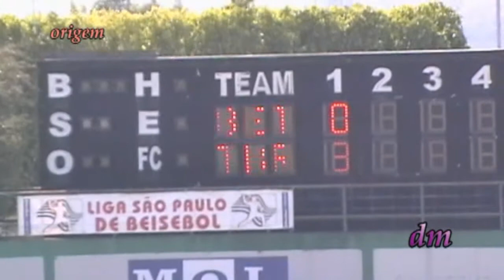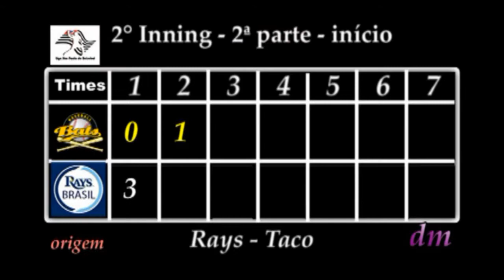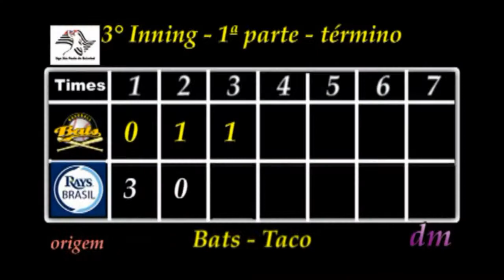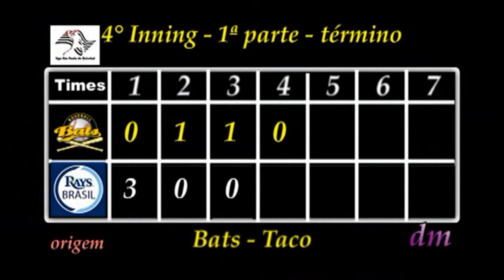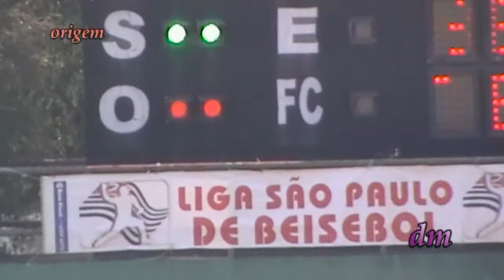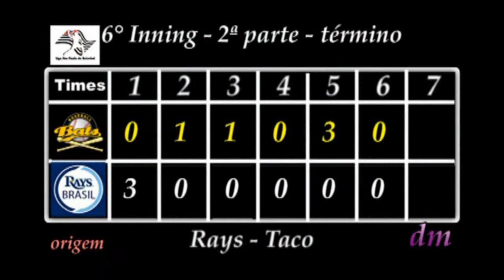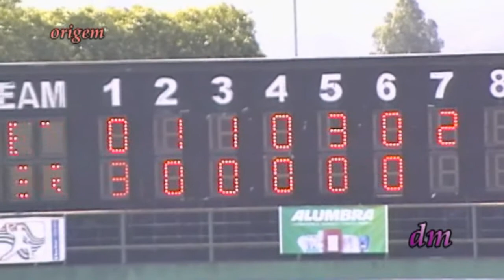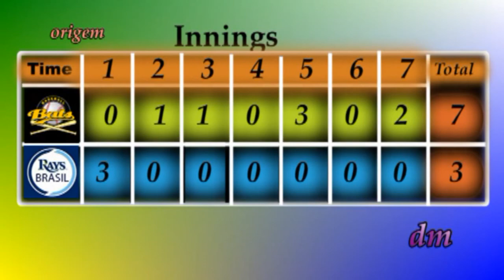Baseball - 2015 - Bats Baseball 7 x 3 Rays Brasil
Em 12 de Abril de 2015 aconteceu o jogo 23 da terceira rodada na cidade de Ibiúna em São Paulo. Muito sol onde com boas condições de campo, os jogadores podem desenvolver melhor suas corridas, desta forma os lances são mais disputados e mais rápidos e quem esta mais concentrado no jogo vence.  Nota: Ressaltando que este foi o jogo 23 e não jogo 20 como citado no início deste vídeo, outras citações durante o vídeo considerei pertinentes aos momentos em que aconteceram.